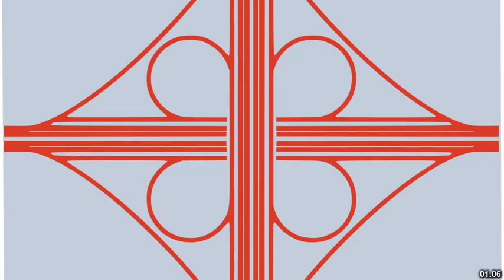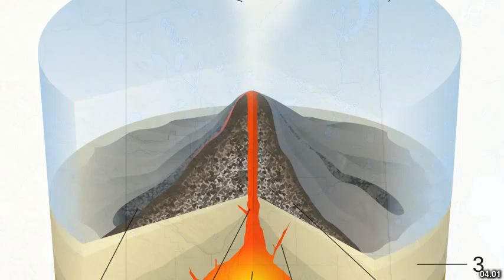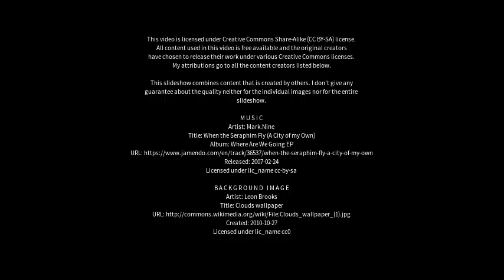Best places to visit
Best places to visit - Moosomin (Canada) Best places to visit - Slideshows from all over the world - City trips, nature pictures, etc.